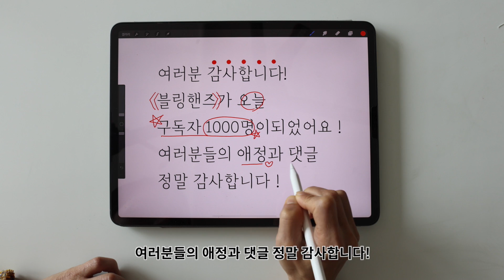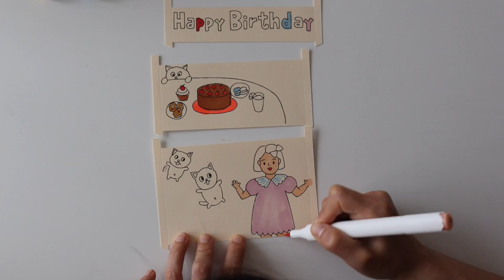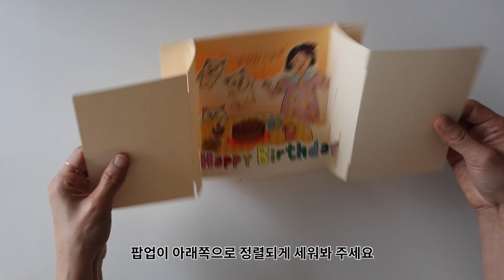(ENG) DIY 생일 팝업카드 만들기 BIRTHDAY POP-UP CARD Template :: 만들기 도안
(𖤐도안) 도안 공유
                위 링크에 들어가서 도안 다운 받아 주세요

(𖤐준비물) 도안, 색지, 기본 만들기 도구, 색칠도구, 양면테이프
                 카드  - 머메이드지 사용 (평량 180g 종이사용)

(𖤐음악)
🎵Track : 날아라 슈퍼코기 - @PJ6M​